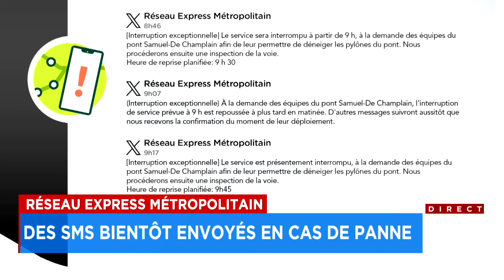Le REM «ne fait pas défaut» en hiver, se défend sa direction - reportage